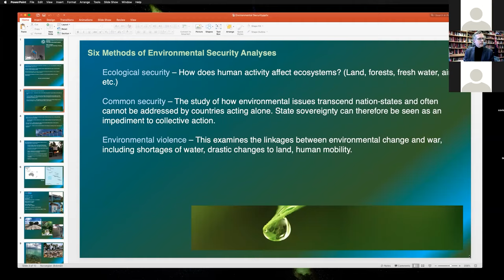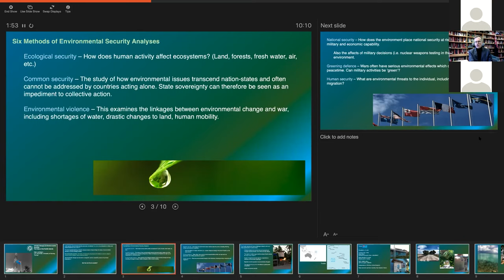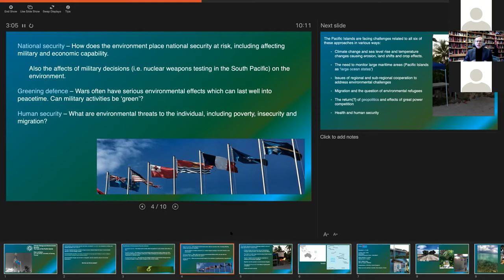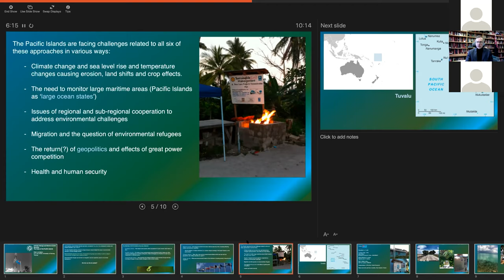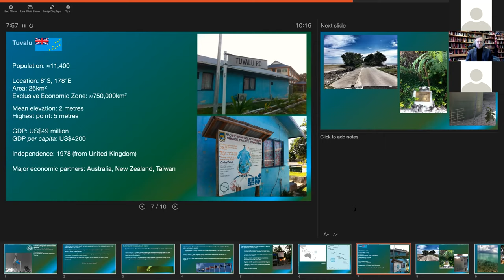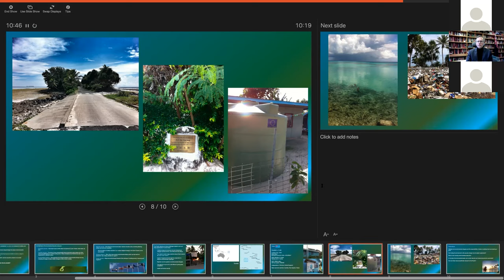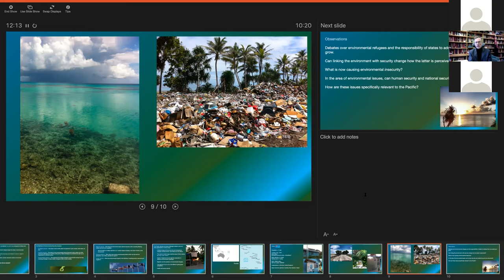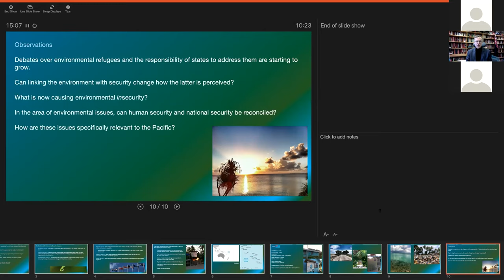Climate Change and Environmental Security: The Case of the Pacific Islands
As small littoral states, the Pacific island countries have been on the leading edge of debates concerning climate change and environmental security for many years. However, the best ways of applying the developing branches of environmental security research to the Pacific Islands case are yet to be determined. As is becoming more apparent, interpretations of the environment-security nexus in the Pacific Islands differ considerably between policymakers in the region and external actors. This event aims to explore the extent to which the environmental security approaches have begun to collide with the traditional military (“hard power”) concerns in the Pacific region.

ISDP was delighted to welcome Dr. Marc Lanteigne, Associate Professor of Political Science at UiT – The Arctic University of Norway – to this webinar. Larissa Stünkel, Junior Research Fellow with ISDP’s Stockholm China Center, moderated the event.